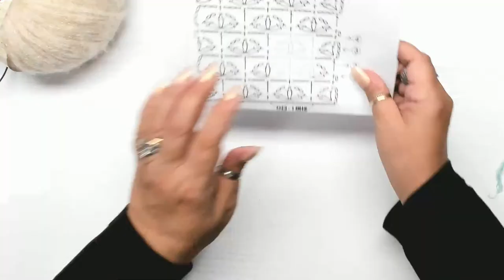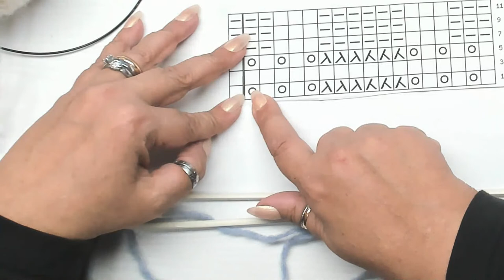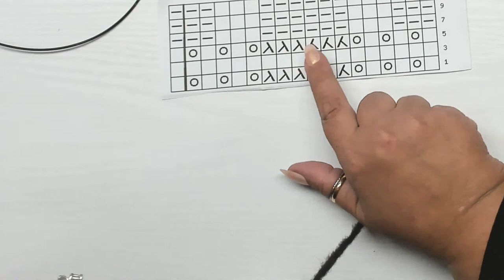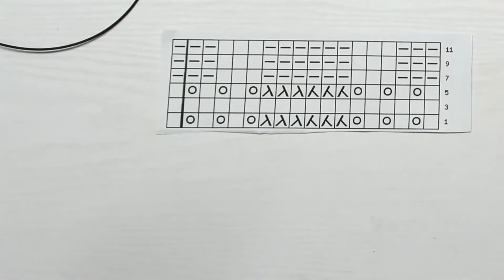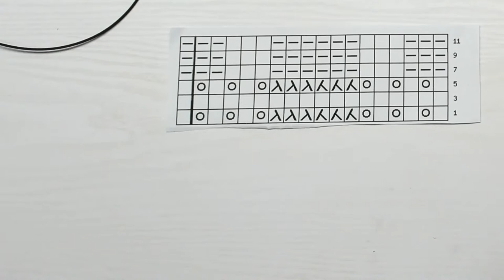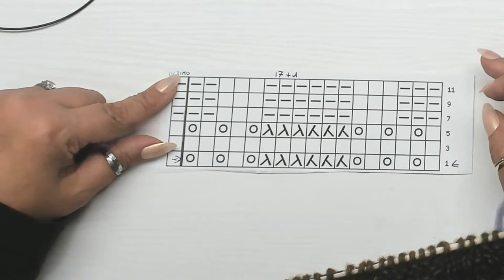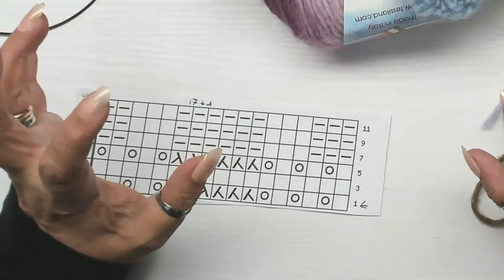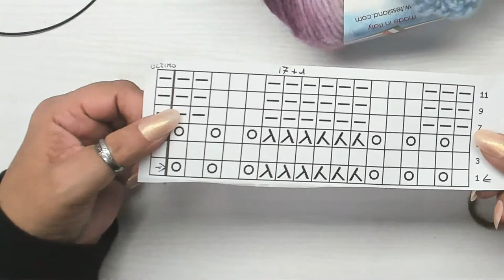Tutorial in diretta: UN PUNTO ALL'UNCINETTO E UNO AI FERRI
Ciao Amorosi 😍
Stasera, Per accontentare tutti, vedremo un punto ai ferri e un punto all’uncinetto… entrambi dedicati ai filati “pelosetti” e ariosi 🥰

                             ❤️❤️❤️ Vi lovvo e vi amoro !!! ❤️❤️❤️